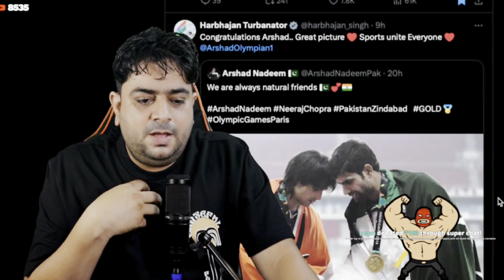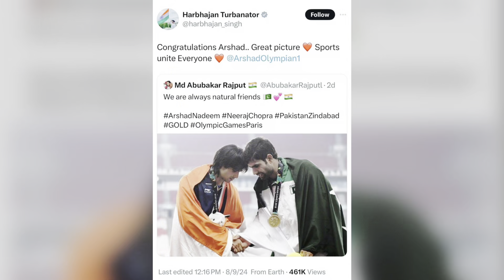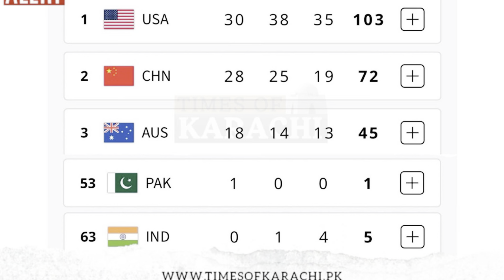Stop Spreading Hate | ICC Champions Trophy 2025 | Arshad Nadeem | Neeraj Chopra